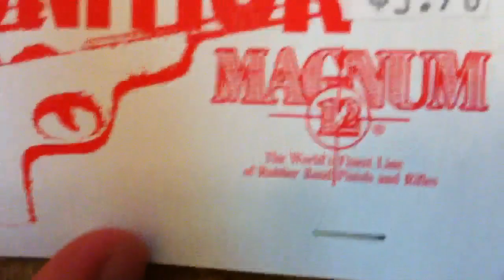Magnum 12 Nite Fighter Rubber Band Gun Review and Test Fire